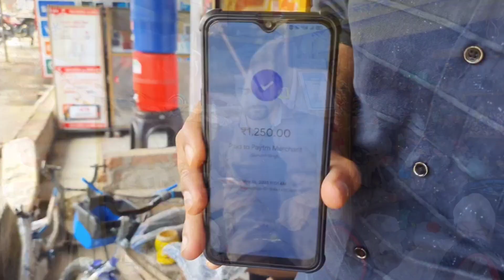New Cycle देखकर बहुत खुश हुआ वरुण || अचानक से सामने आई साइकिल🚲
New Cycle देखकर बहुत खुश हुआ वरुण || अचानक से सामने आई साइकिल🚲 cycle newvlog villagelife @ashwanipandeyauraiyawale